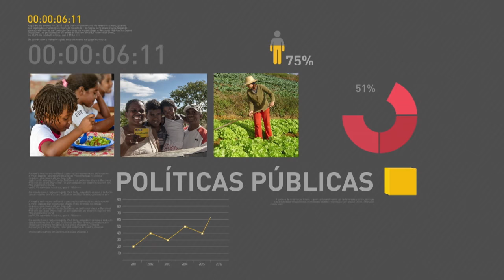BOLETIM REPÓRTER NBR 20h - 3 de maio de 2018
REPÓRTER NBR 20h - 03.05.18: Brasil assina acordo na área tributária com a Suíça. Veja também: monumentos foram iluminados com a cor amarela para chamar a atenção da sociedade para o alto índice de mortes e feridos no trânsito em todo o mundo.